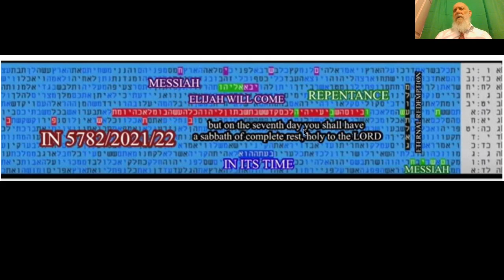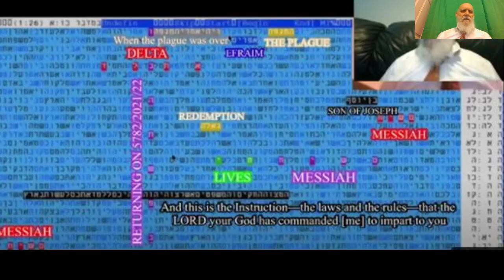LIST OF BIBLE CODE TABLES - MESSIAH - REPENTANCE 5782- 2022 MATITYAHU GLAZESON